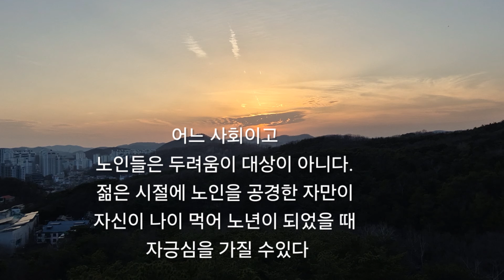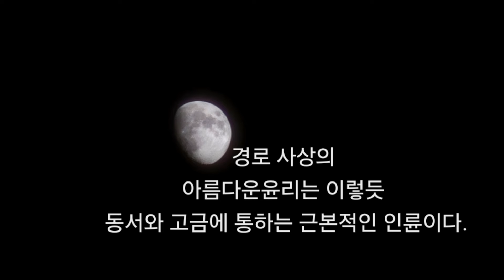(이의선낭독) 노인을 공경하라 ~탈무드중에서